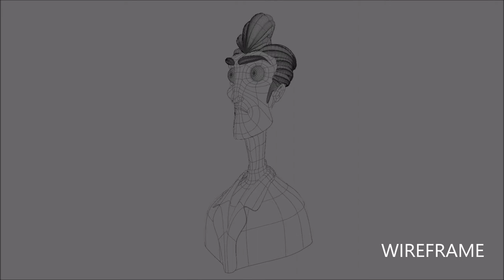Character modeling Blender 2.9 Part1